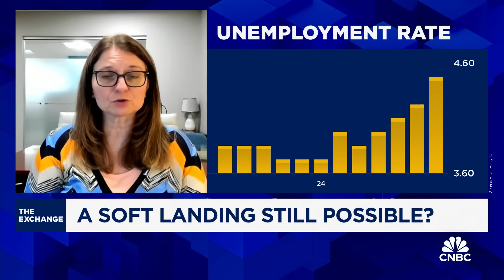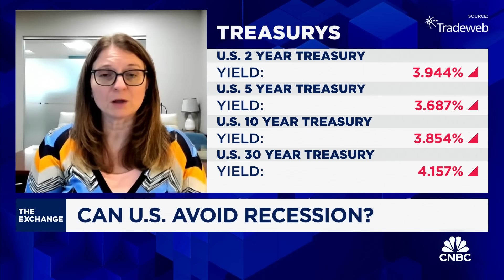I'd feel better if the Fed was 'more aggressive' on rate cuts: Nationwide Mutual's Kathy Bostjancic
Kathy Bostjancic, Nationwide Mutual chief economist, and Charles Bobrinskoy, Ariel Investments vice chairman, join 'The Exchange' to discuss the US markets and economy after key PPI reports come to light.